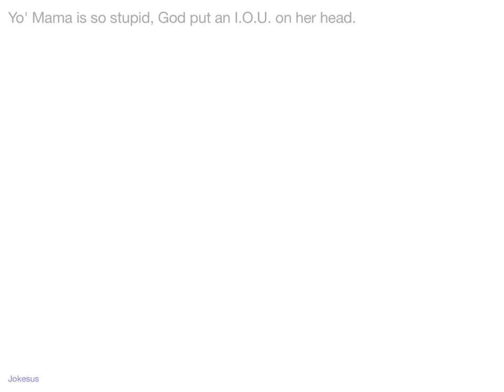Jokes - Yo' Mama is so stupid, God put an I.O.U. on her head.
Joke :
Yo' Mama is so stupid, God put an I.O.U. on her head.